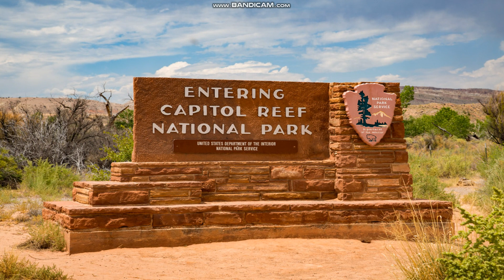Capitol Reef National Park Slideshow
A slideshow of photos taken in Capitol Reef National Park located in Utah.